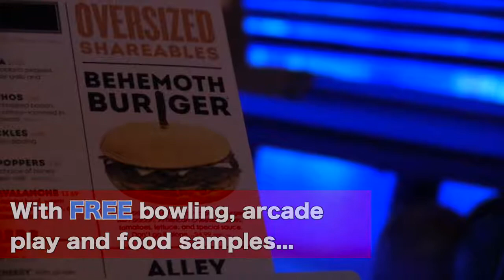New 'Bowlero' Features Massive Eats, Blacklight Bowling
Bowlero in St. Peters is hosting a grand opening celebration this Saturday, October 28, to show off its blacklight bowling, arcade, laser tag, and unique food and drink options